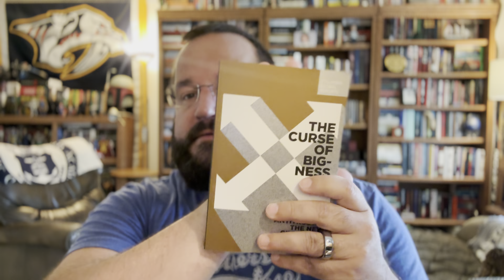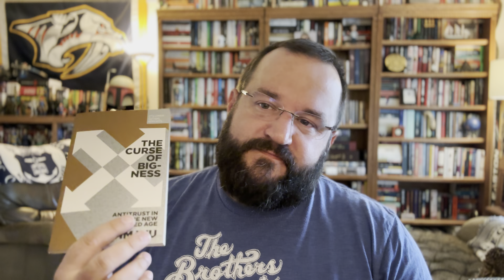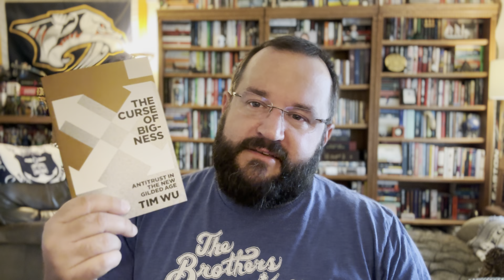Review of Tim Wu's THE CURSE OF BIGNESS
Join me on this social media platform referenced in this book as I look at Tim Wu's take on the modern Gilded Age and the history of trusts (not the good kind) and monopolies (not the fun board game kind).